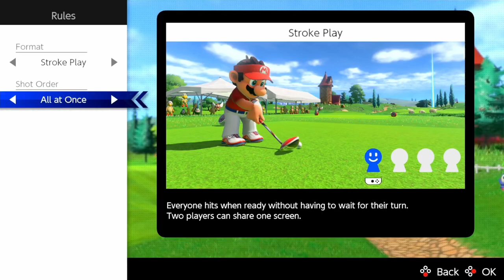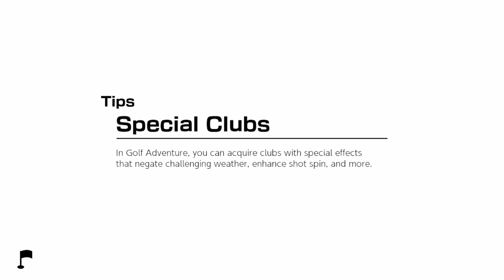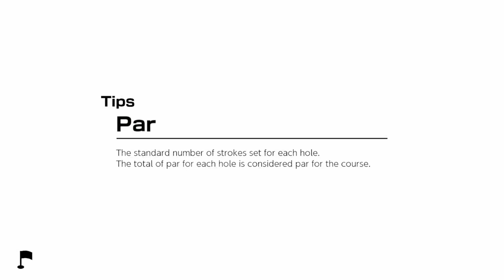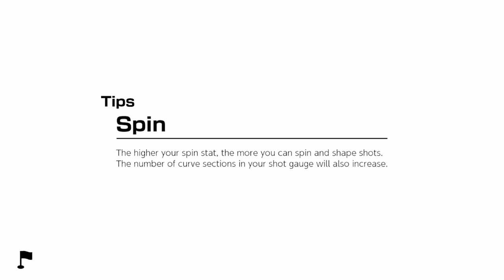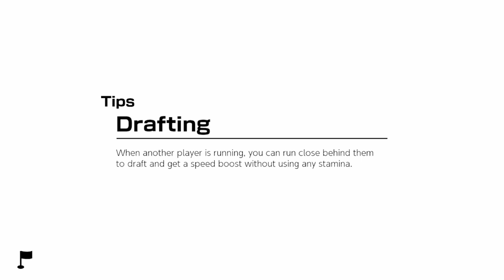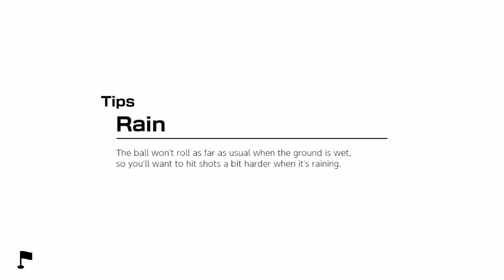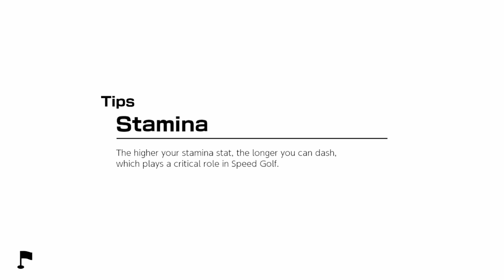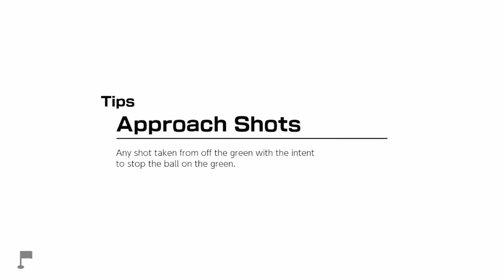Mario Golf: Super Rush — First Impressions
Mario Golf: Super Rush just released on the Nintendo Switch, so I took it for a spin on stream to give my first impressions on the game!